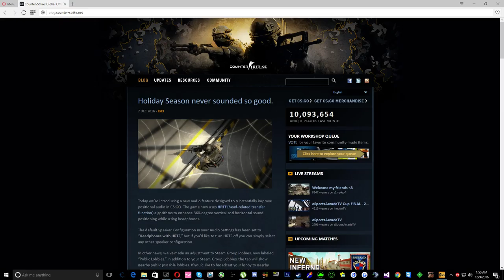Updateuri noi la CS:GO !